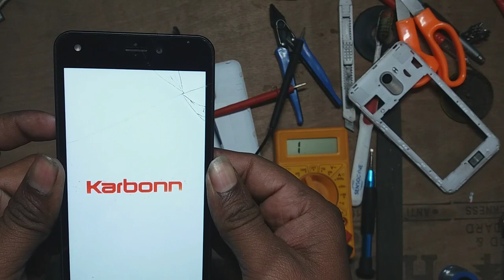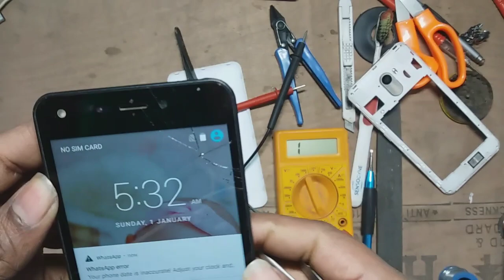Karbonn Titanium Jumbo dead solution। karbonn titanium jambo । pawer key problem solution ,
Karbonn Titanium Jumbo । dead solution।
 power key problem।

 easy method to repair.

Dosto Aaj Mai video mai aap ko Bata Ne ja raha hoon ki

Karbonn Titanium Jumbo Agar dead ho to Kis Tarah Se

aap usse check Karenge aur Kis Tarah Se aap uska

solution kar sakte hain.

 Dosto Is video mai mai aap ko bataunga sirf check karne ka method

 aur is phone mein problem on off key se tha joki aap

Doosre video ka link de dunga jisse aap usse Dekh Kar Ye

phone repair kar sakte hain.

 Mere Doosre video ka link hai ye

 Dosto Agar aapko Mera video Accha Lage Tu please Mere

Meri Aane wali video app tak aasani se Pahuch sake aur is

video ko dekhne ke liye thank you...